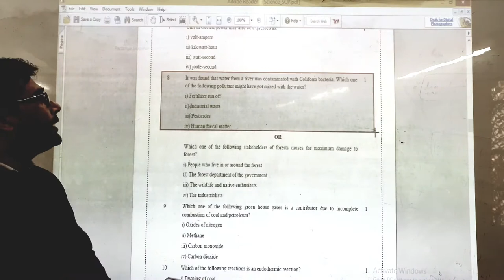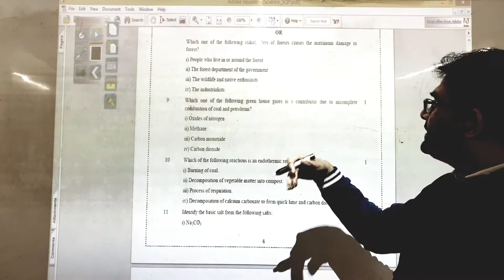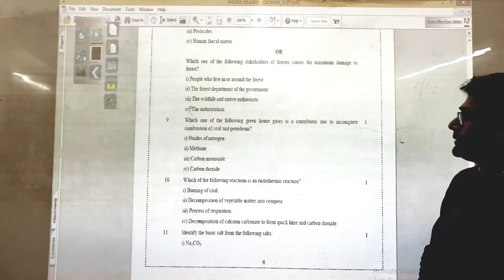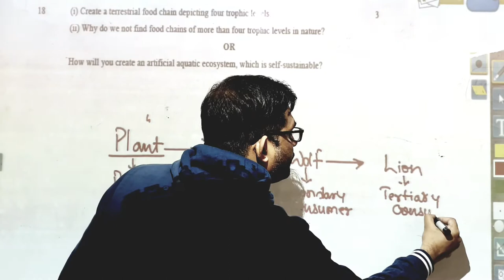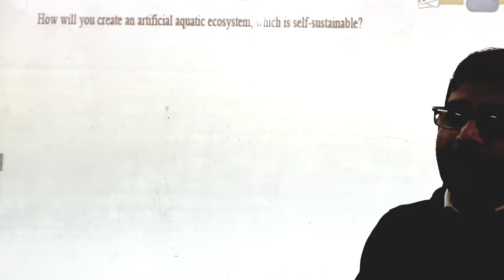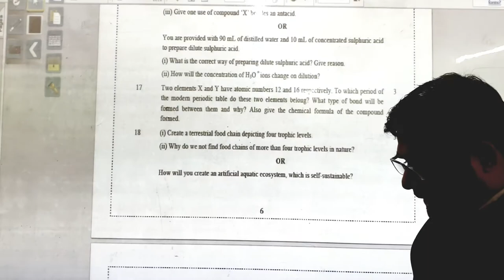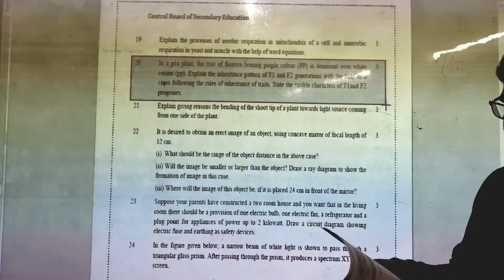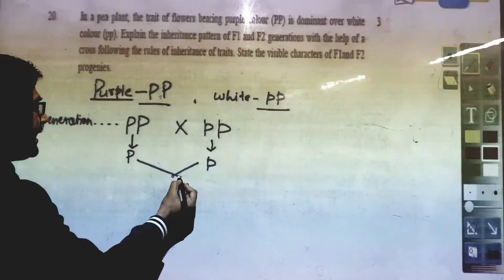Biology class 10 Science sample paper Video 2